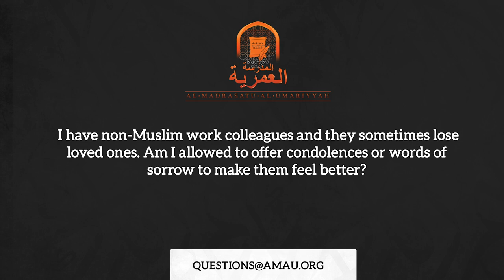COVID QUESTION: Can We Offer Condolences to Non-Muslims? || AMAU Q&A